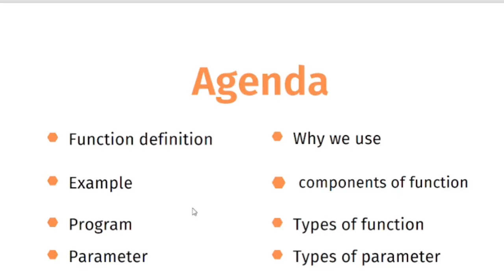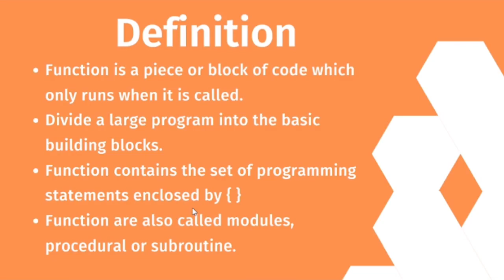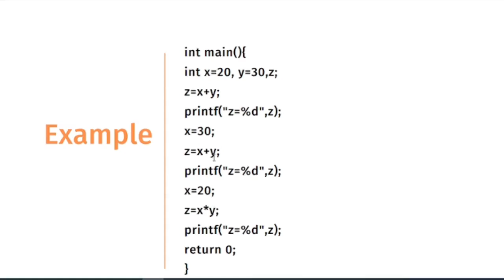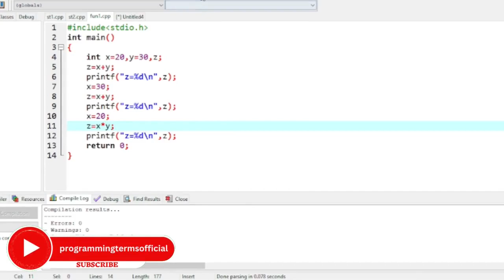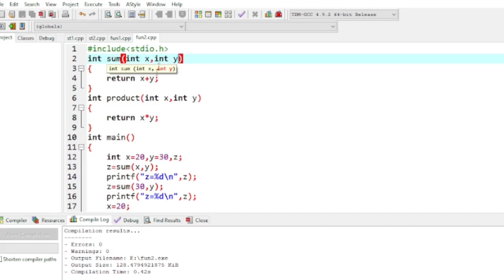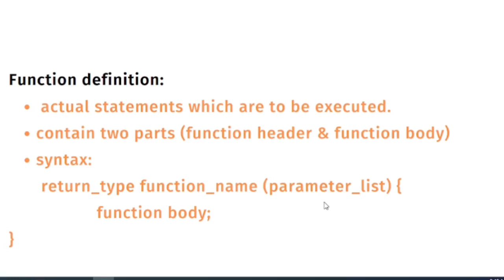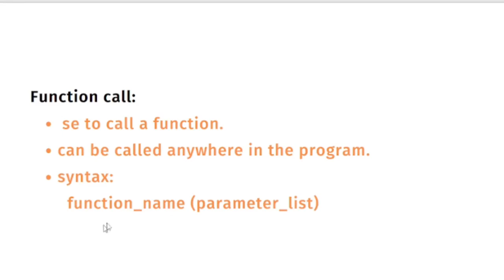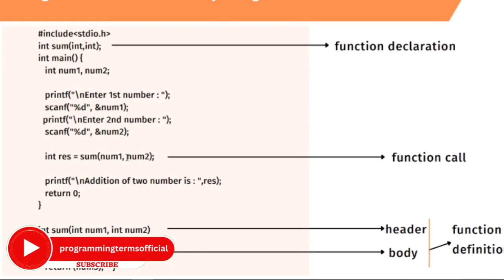Introduction to Functions - part 1 | Introduction to Functions in C Programming with examples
Lecture 31 part1

In this video, we're going to be learning about functions in C programming. We'll be starting by learning about the syntax of functions, followed by a discussion of the components of a function, and finally we'll look at the declaration and definition of a function. We'll also look at a simple example to see how everything works together. If you're new to functions in C programming, then this video is for you! By the end of this video, you'll have a clear understanding of what functions are, and how they work. If you're looking to learn more about functions in C programming, then this is the tutorial for you! In this series, we'll cover the basics of functions, from their syntax to their components and more. We'll also cover how to declare and define a function, as well as how to call and code a function in development mode. This is the first of a two part series on functions in C programming. In this video, we'll introduce you to the basics of functions and explore some examples. Keep an eye out for part 2, where we'll cover more complex functions and examples!

if you have any query related to this topic mention us in comment section.